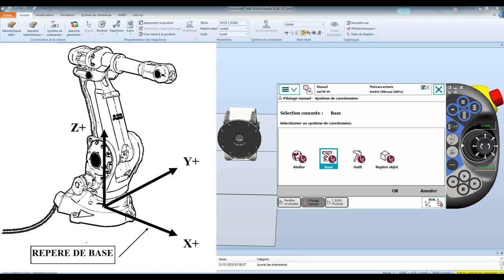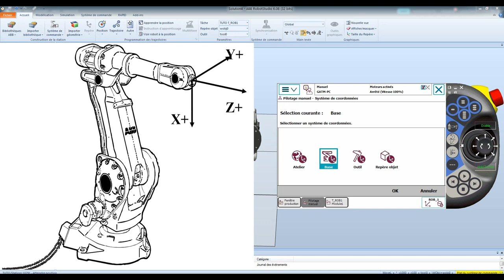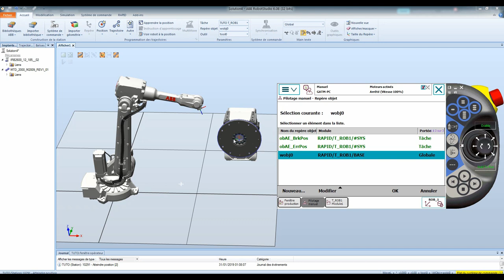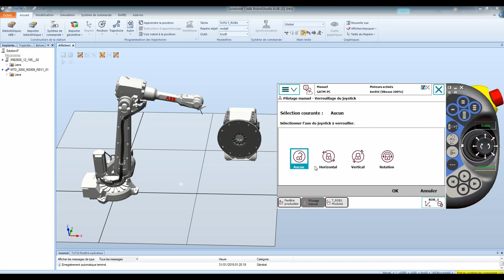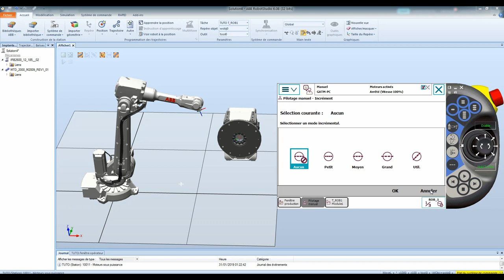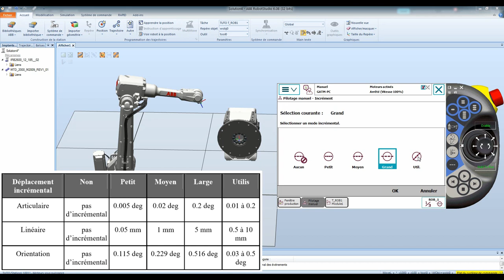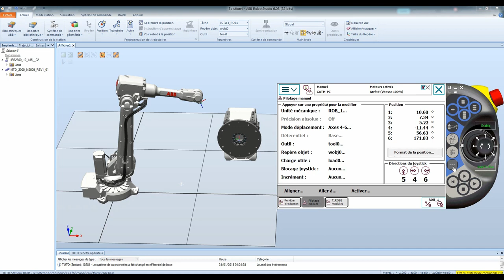[Tuto] Pilotage Manuel ROBOT ABB IRC5 darija _ شرح بالدارجة للمبتدئين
Cette vidéo a était réaliser pour donner une description sur toute les fonctionnalités de la fenêtre du pilotage manuel d’un robot ABB avec une baie de commande IRC5, y a  encore plus de détail dans ce sens on parlera dans les prochaines védios.

This video was made to give a description of all the functionalities of the manual control window of an ABB robot with an IRC5 control bay, there is even more detail in this direction will be spoken in the next védios.

لقد تم إنجاز هذا الفيديو لتقديم وصف لجميع وظائف نافذة التحكم اليدوية لروبوت
ABB النسخةIRC5
 ، وهناك المزيد من التفاصيل في هذا الاتجاه سنتحدث في مقاطع الفيديو التالية.
Robot abb BEDARIJA
Robot studio abb
abb robot darija

Si besoin de plus de detail envoyé moi un email sur l'adresse :
D'autre védios sur la chaine :
[Tuto] Mise à jour des compteurs axes ROBOT ABB IRC5 darija  _ شرح بالدارجة
[Tuto] Comment crée un système robot sur robotstudio  ABB IRC5  _ شرح بالدارجة
[Tuto] Lecture programme robot ABB sur PC via UltraEdit  _ شرح بالدارجة
[Tuto] Comment comparer plusieurs programmes robot ABB par Araxis Merge  _ شرح بالدارجة